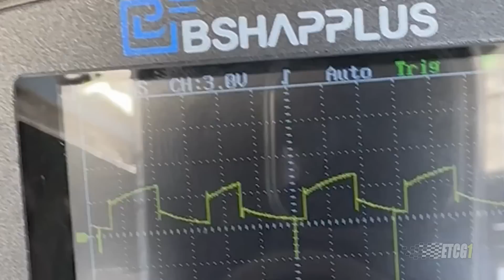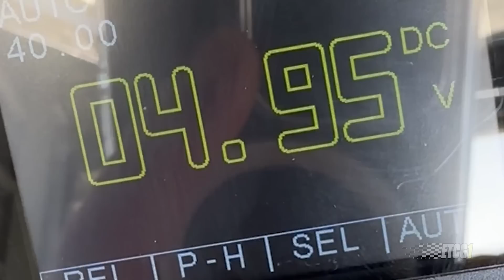Edelbrock Rules!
I’ve made videos in the past about companies I didn’t have the best experience with. I’m doing just the opposite in this video by calling out Edelbrock for awesome customer service. Thank you Edelbrock!

Links below to additional videos and info.

Links

Wanna see more stuff like this from ETCG? Information on Premium Membership

Stay Dirty

ETCG1